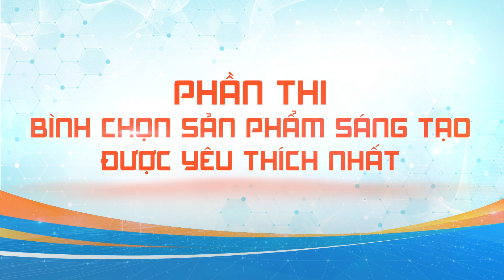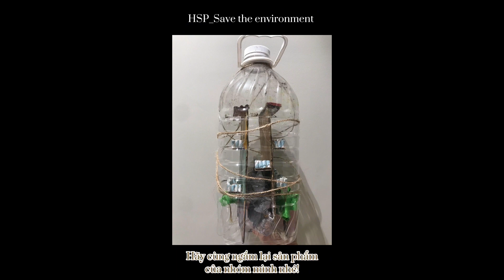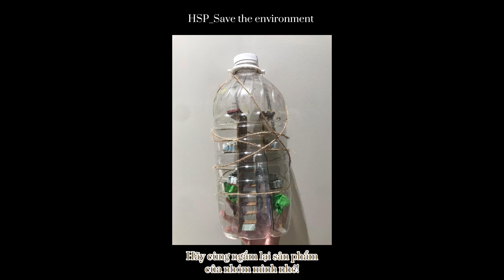SPB 38 - Thành phố “rác nhựa” (HSP_save the environment)